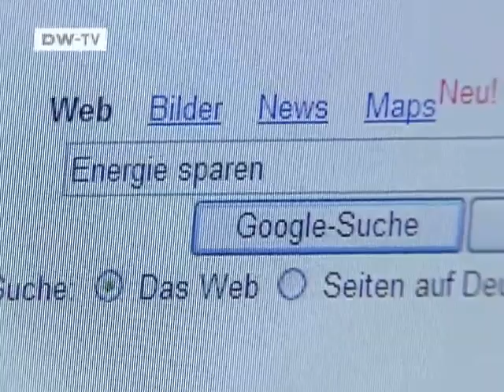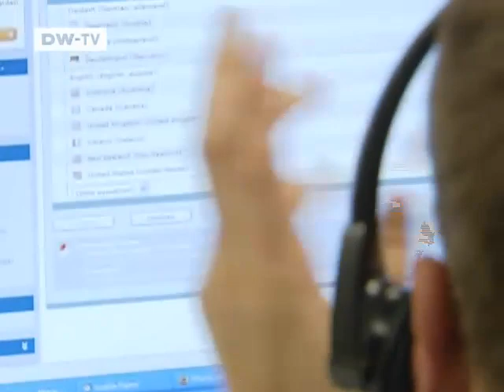Made in Germany | The first CO2 free computer center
Computers - and especially internet use - use up huge amounts of electricity - five percent of the world electric power, according to some estimates. Electricity costs are on the rise and its production goes hand in hand with CO2 emission. Now Strato AG has become the first company in Europe to offer internet users an environmentally friendly access to the world wide web.

To do that, Europe's second largest web hosting service has set up an energy-efficient computing center. With the help of economically designed parts and intelligent computer architecture, Strato has been able to lower its electricity bill by 30 percent. From January on its current will come exclusively from hydropower. CEO Damian Schmidt says that will allow Strato to offer internet services that produce no carbon dioxide at all. Report by: Andreas Neuhaus